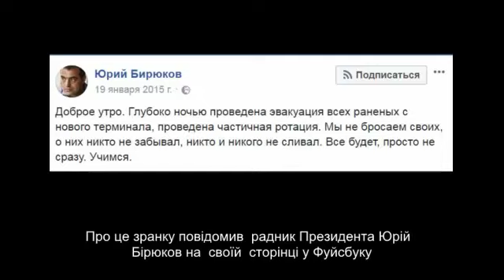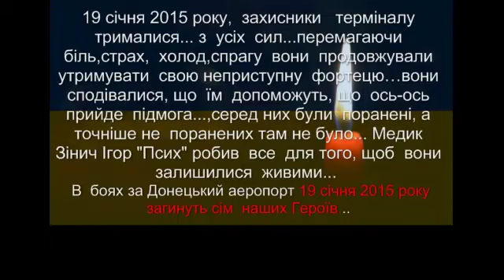Донецький аеропорт… Хроніка мужності…19 січня 2015 року…